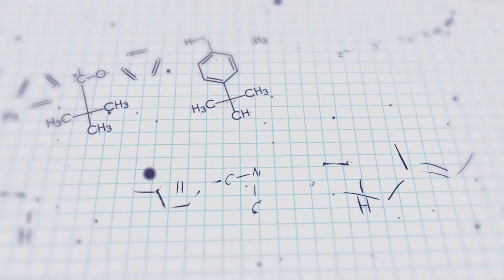Episode 560: Should apixaban's loading dose duration ever be shortened?